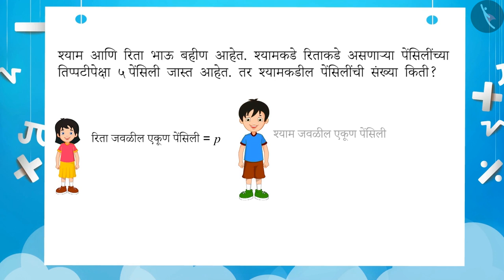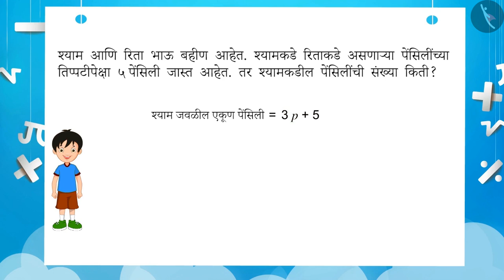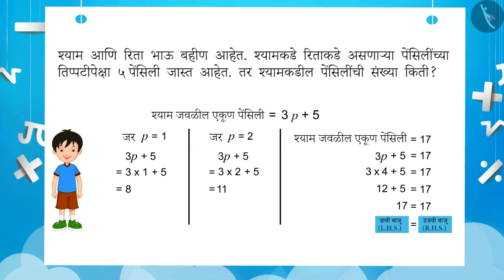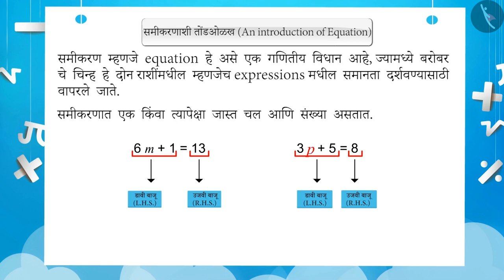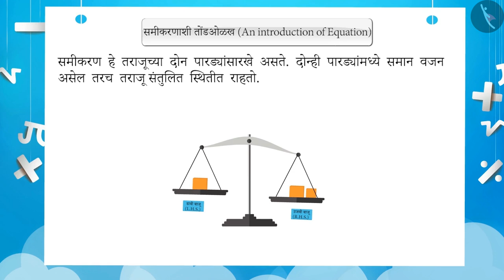समीकरणाचा अर्थ|Part 1/3|Meaning of an equation|Marathi|Class 7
समीकरणाचा अर्थ|Part 1/3|Meaning of an equation|Marathi|Class 7 | एका चलातील रेषीय समीकरणे | कक्षा 7 | NCERT | सोपे समीकरण

Linear Equation: An Introduction | Linear Equations in One Variable | Grade 7 | NCERT | Simple Equations

Welcome to part 1 of Linear Equation: An Introduction. In this video, we will discuss the concept of Linear Equation: An Introduction.